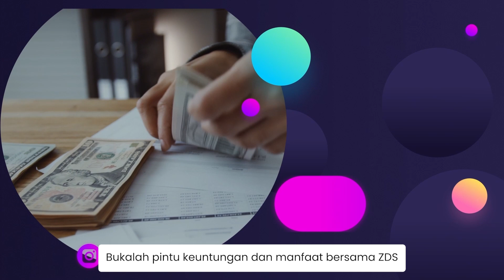Are you ready for ZDS Relase 2024?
ZFX punya platform edukasi Z ACADEMY untuk publik agar bisa tau lebih dalam tentang bagaimana: Menciptakan Peluang, Pengendalian Psikologis dan Sukses dalam bisnis Investasi Forex, Saham, Komoditas, Cryptocurrency dan Instrumen perdagangan lainnya.

Isi form untuk dapat Daily Market Insight setiap hari

Regsitrasi Akun $50 (Free Lifetime Signals)